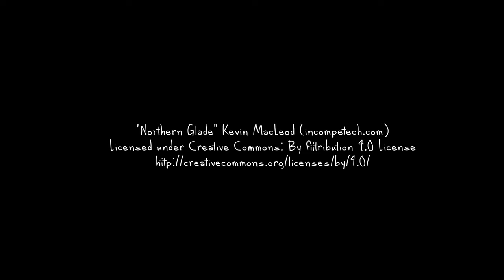EP 84 Claresholm Mural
Well, I'm living the dream, or at least my plans are coming together with a week-long stint learning the craft from  Doug & Elena on the Claresholm Mural project.

I had set out with the goal in mind to accomplish more work learning mural painting this summer, to get more work doing murals this summer, I hustling, pushing my ageing aching body to the brink of noodle moving scaffold, doing ladder reps and covering as much square footage with a brush as I can in the shortest period of time I can as I have very little time on this project before going back to Calgary to teach animation classes.

The people of Claresholm are wonderfully supportive of our efforts trending by to share their well wishes an approval of our beautification project. The manager, Chris, at the Tim Hortons even insisted on buying our breakfast as we are famous in the town right now. Wow. I’ll try not to let it get to my head after I leave town. lol.

Mural work is very seasonal and weather dependant………A few of the days were beyond regular temperatures it became hard to work as our brains slowed to snail's pace and the paint dried rapidly. We got the plan marked out so that Elena and I could block in as much basic colour on which to work Working as high as we could while we had borrowed scaffold and to cover the drips should they run down the wall. Some with a roller but most done with a brush.

I’m getting to working on my effects and creating the illusion of distance and atmosphere all while doing it with high chroma, I am putting in a lot more colour than I usually would for realism, but this is more imaginative for power and impact over subdued illusion. I had colour beaten out of me and now I have to put it back in and who better to learn it from than Elena and Doug the masters of impact colour application.
So now you get a little peek behind the glitz and glamour of a finished piece to some of the process and dirty work it takes to make a large mural, I hope if ever you drive by instead you stop in and take a view of the works in Clarelsholm, Alberta.